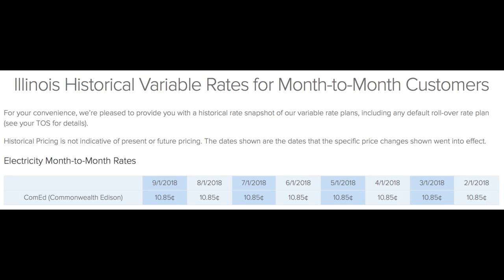cheapest renewable energy for the home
cheapest renewable energy for the home - We provide home services to the Chicagoland Area.  We believe that there is a better way for your home and life essential services.  We rely on people that are dependable and can make a positive outcome when selecting your services for your family and friends.  That is why we created the Profitable Outcome Home Services Company.